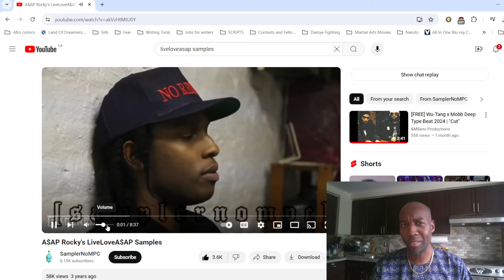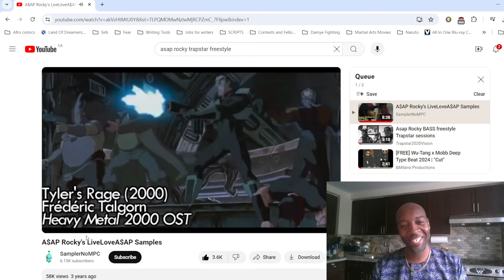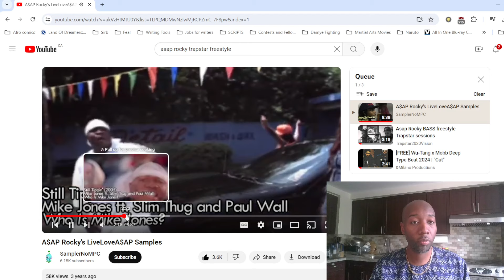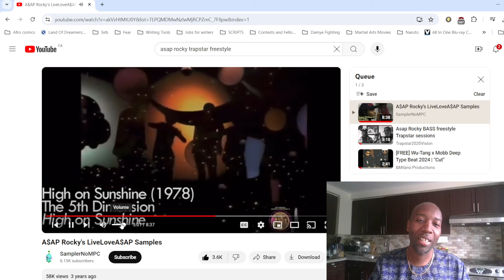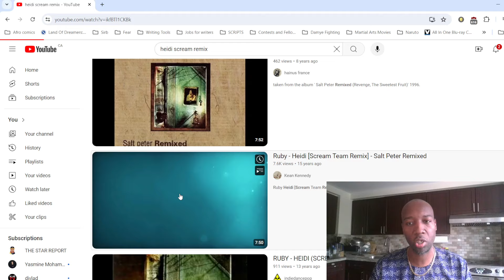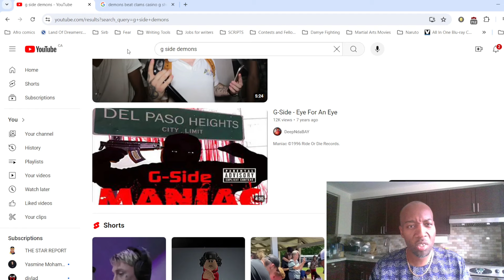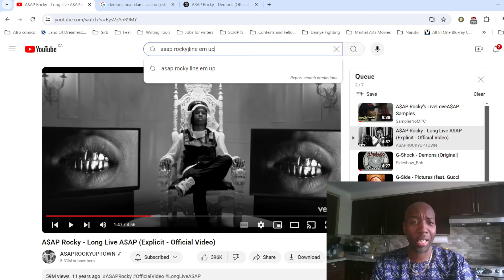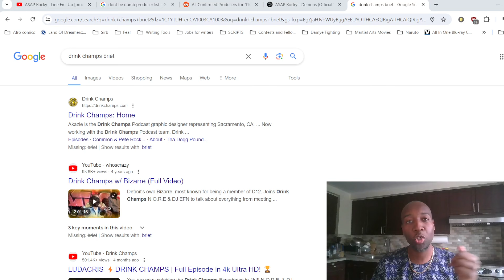ASAP Rocky: "LiveLoveASAP" and thoughts for "Dont Be Dumb"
0:00 Witnessing birth of greatness in real time
2:48 Birth of Nas
4:02 DMX
5:35 Palace
8:49 Clams Casino is the heart of LIve.Love.ASAP
10:05 Peso
10:22 Bass
13:07 Imogen Heap / dreampop
15:11 Brand New Guy
18:02 Purple Swag Chapter 2
22:30 ASAP Yams birthmark / face in Purple Swag
24:30 Trilla
25:23 Keep It G
28:10 Kissin Pink
31:21 Houston Old Head
34:38 Leaf
39:39 Demons
49:50 G-Side's version of Demons
51:35 Yams dancing in Demons video
52:50 Out of this World
54:30 Don't Be Dumb
1:04:15 Another LiveLoveASAP?